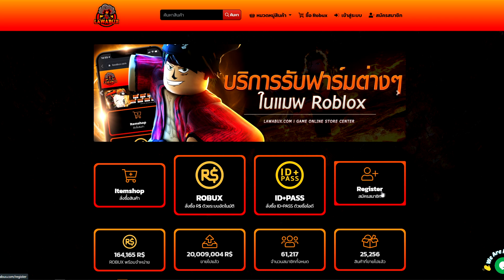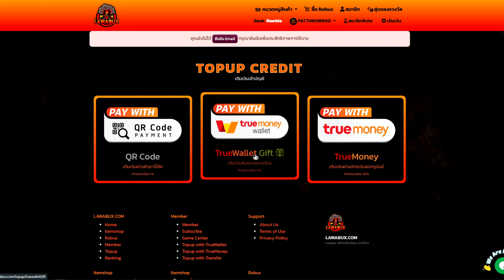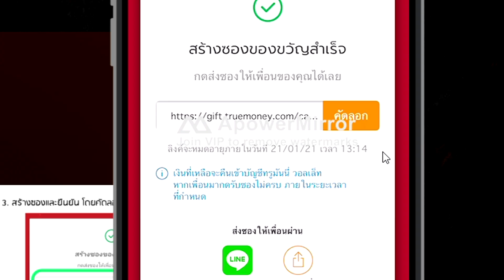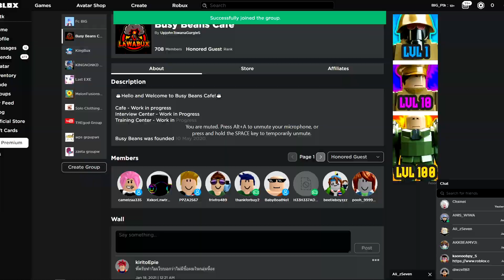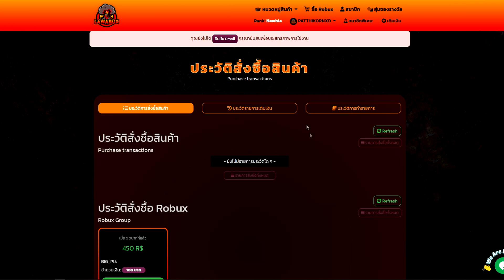💠สอนเติมโรบักเเบบกลุ่มร้านLawaBux🌋 สุดคุ้ม เติมด้วยระบบture wallet เเบบใหม่!?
💳เบอร์วอ: 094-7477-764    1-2บาทก็ได้555